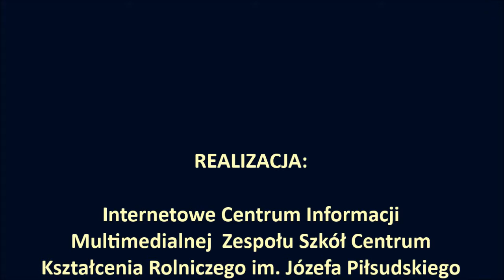Studniówka ZSCKR Okszów 2017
Prezentacja multimedialna z Balu Studniówkowego klas maturalnych Zespołu Szkół Centrum Kształcenia Rolniczego im. Józefa Piłsudskiego w Okszowie, który odbył się w sobotę 4 lutego 2017 roku  (Dom Weselny "Diana 2" - Pokrówka).